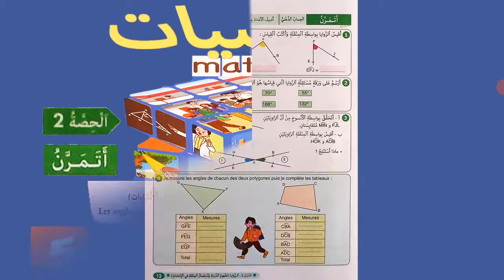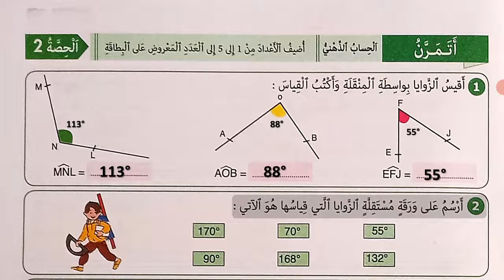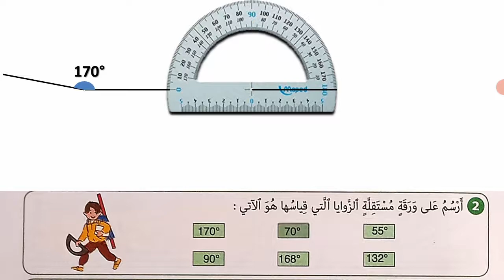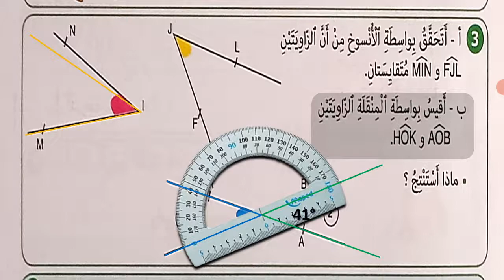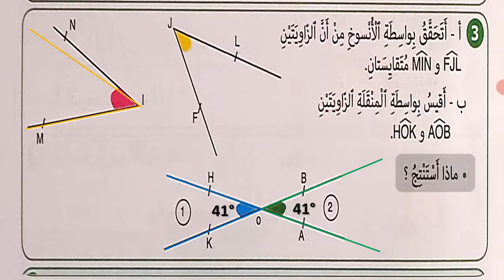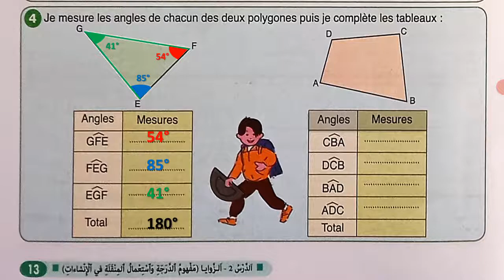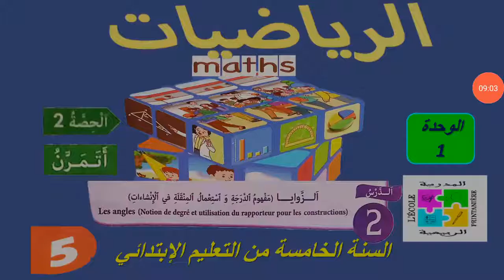الحصة 2 من الدرس 2 في الرياضيات للسنة الخامسة إبتدائي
الدرس 2 في الرياضيات للسنة الخامسة إبتدائي
الزَّوايا (مَفْهومُ ٱلدَّرَجَةِ و ٱسْتِعْمالُ ٱلْمِنْقَلَةِ في ٱلْإِنْشاءاتِ)
الحصة 2 : أَتَمرَّنُ